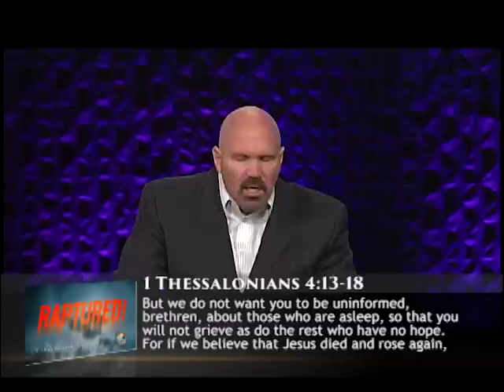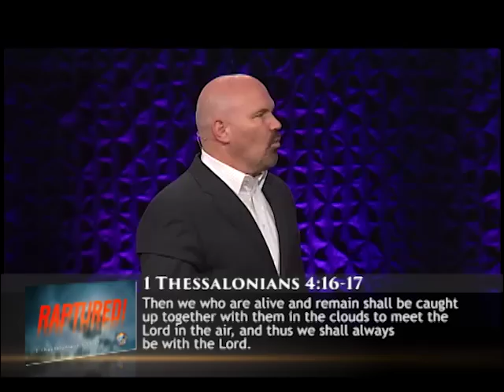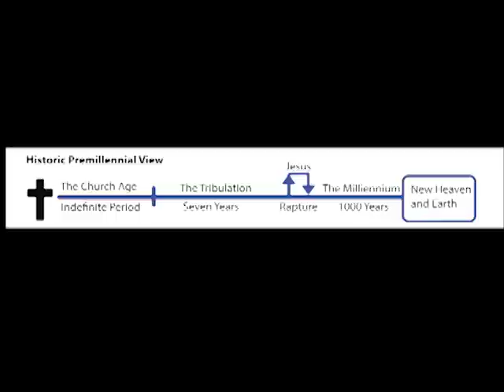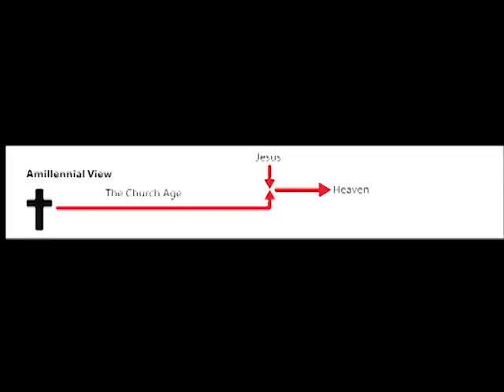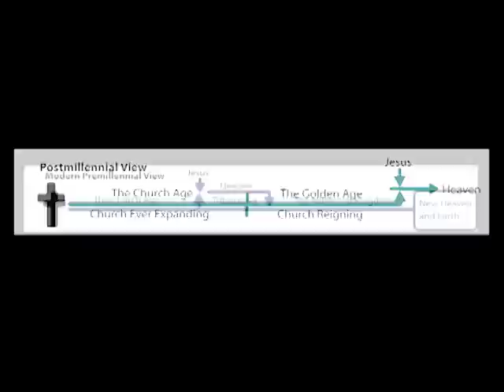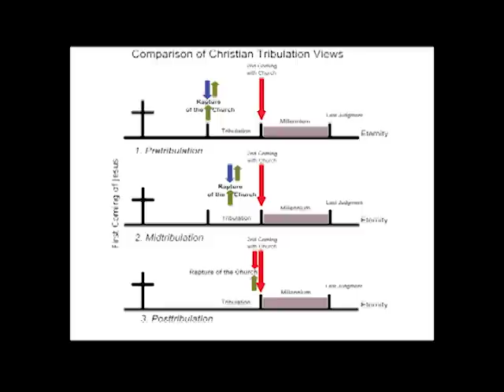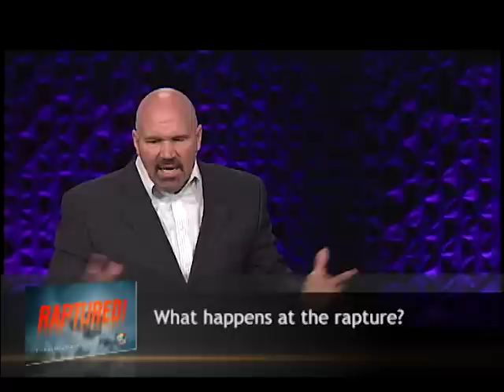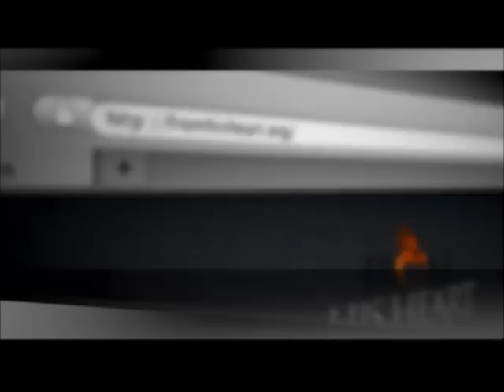RAPTURED! - Pastor Jeff Schreve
1 Thessalonians 4:13-17

Do you have questions about what it means to be “raptured?” In this moving lesson, Pastor Jeff Schreve highlights key Scriptures that reveal the truth about what Christ has in store for His bride, the church, and that He really is coming back for her soon … just as He promised!  Discover how to be ready for that glorious day.